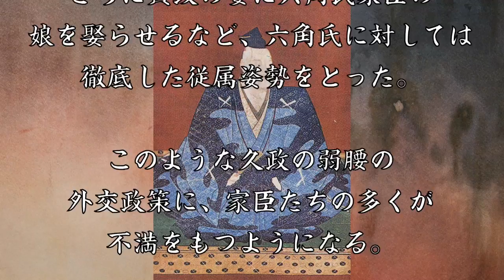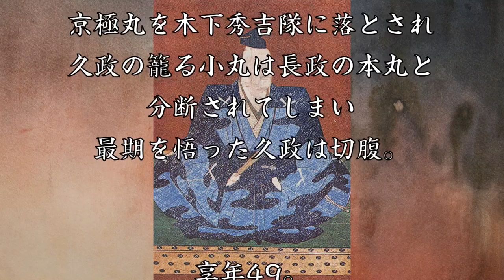浅井久政 行政や外交手腕を発揮し小谷城を強固にした大名